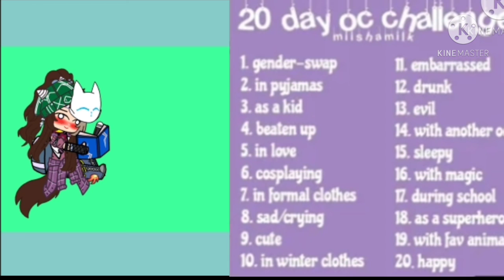if Bakugou and Deku gender swap (20 days oc challenge)